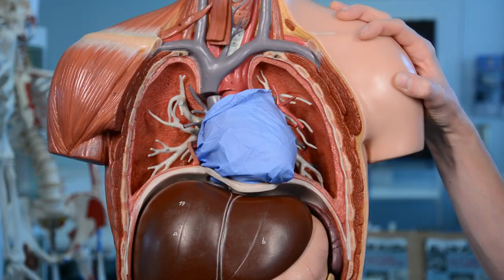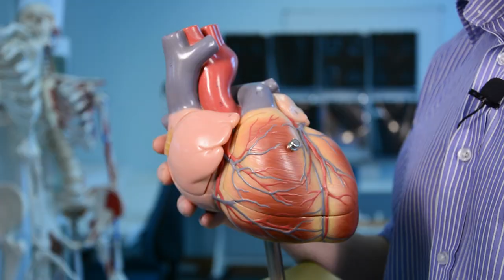Pericardium (anatomy)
Back to the mediastinum and the heart, we take a look at an imaginary pericardium. What are its layers, where is it, and why is it there?